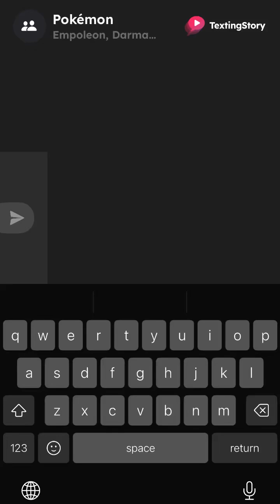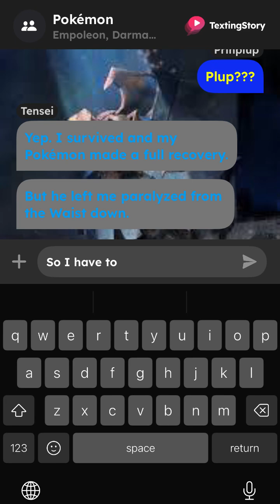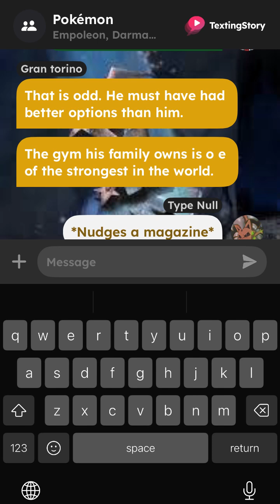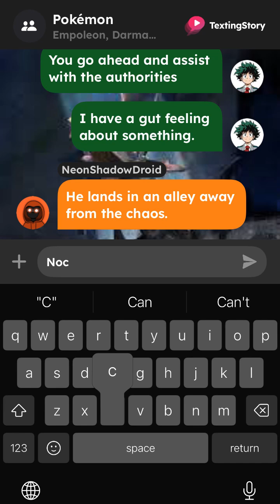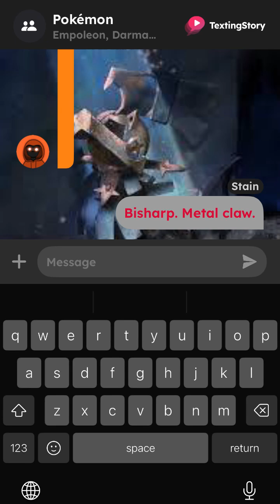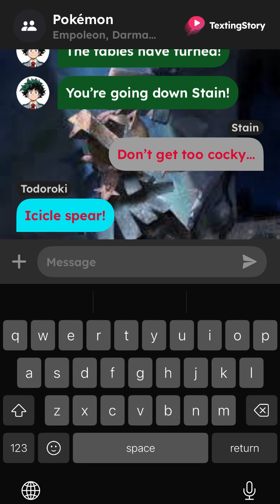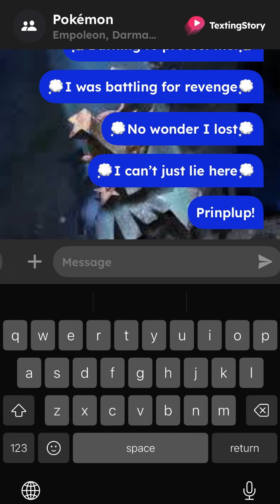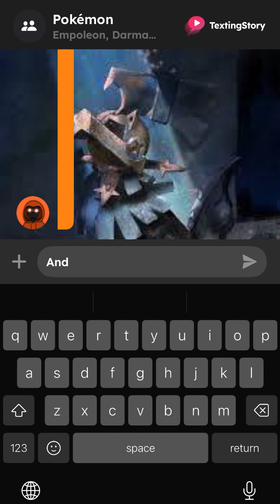Type: Null Deku Texting story part 9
I meant to call stain the trainer slayer but…. To late for that now